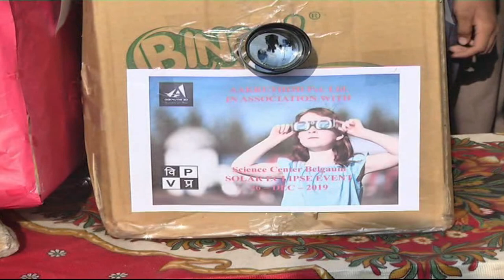ಬೆಳಗಾವಿಯಲ್ಲಿ ಸೂರ್ಯಗ್ರಹಣ ಹೇಗಿತ್ತು ಅಂತೀರಾ ? ಈ ವಿಡಿಯೋ ನೋಡಿ || Solar Eclipse 2019 || Tv6pro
ಬೆಳಗಾವಿಯಲ್ಲಿ ದಶಕದ ಕಂಕಣ ಸೂರ್ಯಗ್ರಹಣ || Solar Eclipse 2019 || Tv6pro ||